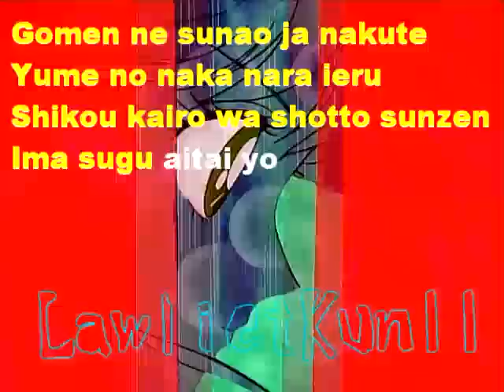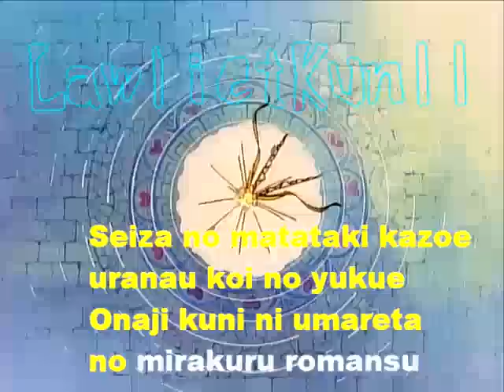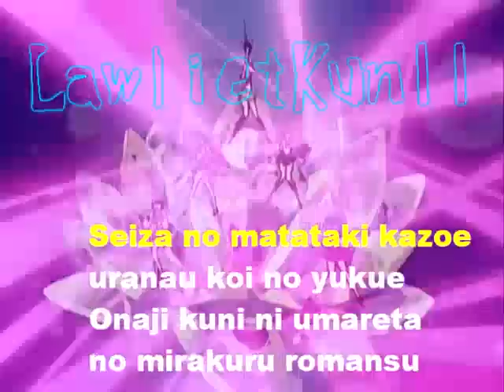Moonlight Densetsu - Karaoke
Uy pensaba q era más facil pero si lleva un rato de trabajo. Tambien quiero hacer uno de sailor star song